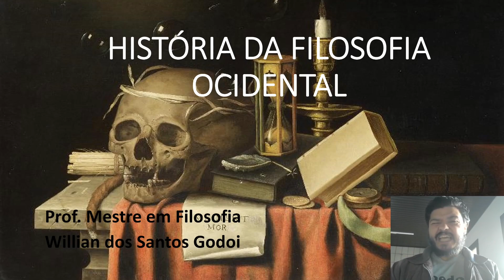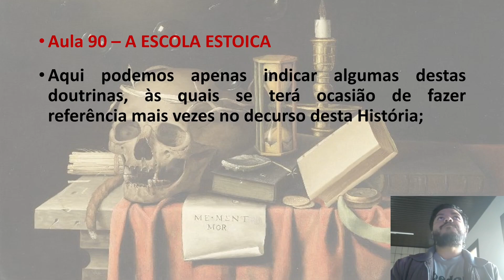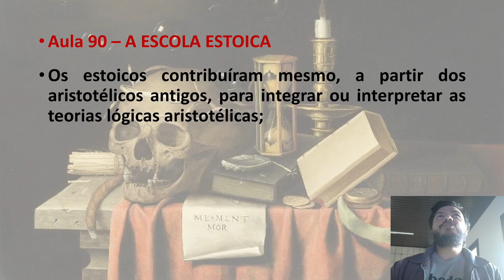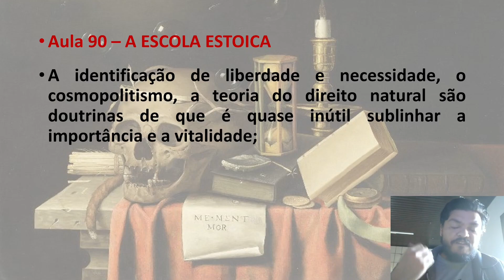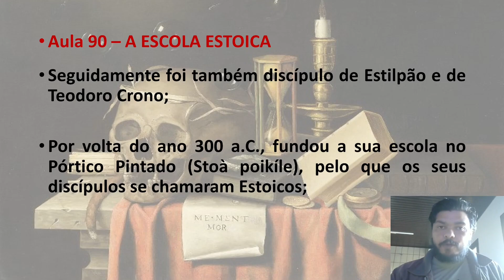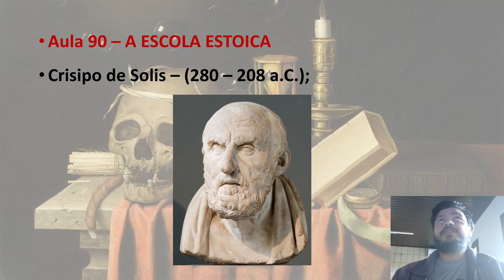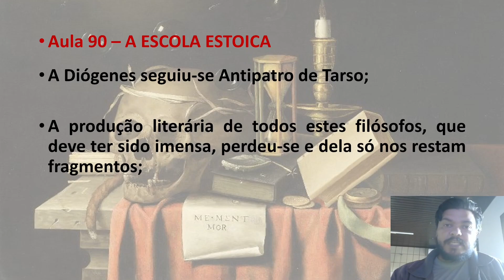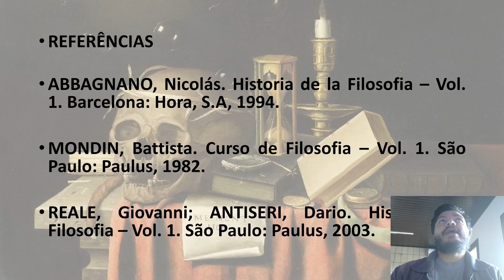90 – A escola estoica (A Filosofia helenística) - História da Filosofia Antiga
Gostaria de contribuir com o trabalho do professor? Doe qualquer quantia para incentivar o trabalho de difusão gratuita de conhecimento.

Tempo de curso: 49 horas, 40 minutos e 22 segundos.

O estoicismo representa uma escola de pensamento que deixou marcas profundas em toda a história da Filosofia. Muitos de seus conceitos (valor, destino, necessidade, Deus como alma do universo, ecspirose, eterno retorno, direito natural, etc.) aparecem na Filosofia e no pensamento ocidental até os dias atuais. Fundada por Zenão de Cítio por volta do séc. IV a.C, a escola passa por três períodos principais: 1) Antiga Estoá - marcada pelas ideias de Zenão de Cítio, Cleantes de Assos e Crísipo de Sólis; 2) Média Estoá - marcada pelo ecletismo e pelas ideias de Panécio e Possidônio de Rodes; 3) Nova Estoá (Estoá romana) - marcada pela meditação moral e por um pensamento mais próximo do fenômeno religioso.